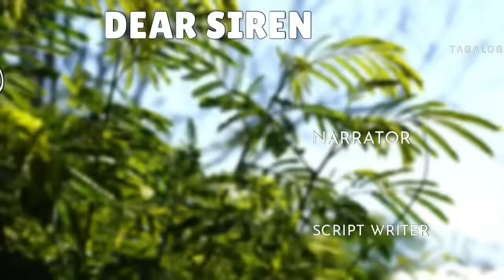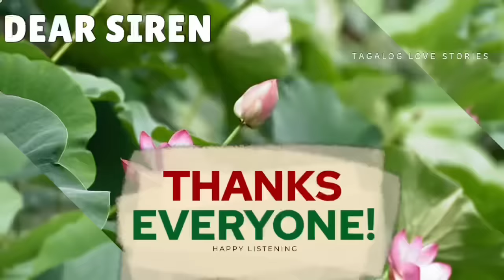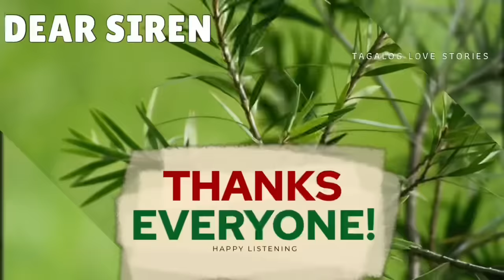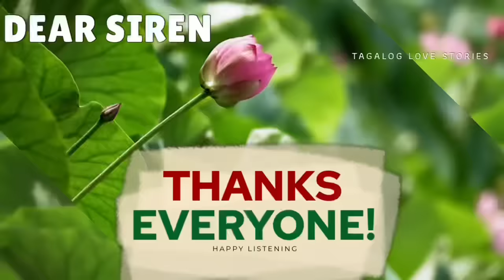LALAKI PUMASOK SA CONDO NG LANYANG EX, LAKING GULAT NG BUMUNGAD SA KANYA ANG TRIPLETS NA KAMUKHA NYA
📝 Story Written by: JOYANGSS
🎙️ Narrated by: JENELYN
📖 Story Arranged by: TALES OF SIREN

➡️USERNAME : JOYANGSS
Follow JOYANGSS on ⬇️
🌸Dreame
🌸Wattpad
🌸FameInk